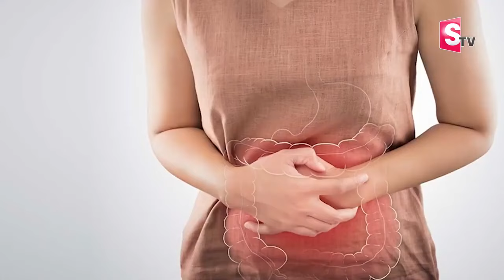Dr Vineela : Juice for Speed Weight Reduction |Weight Loss without Exercise | Weight Loss Tips